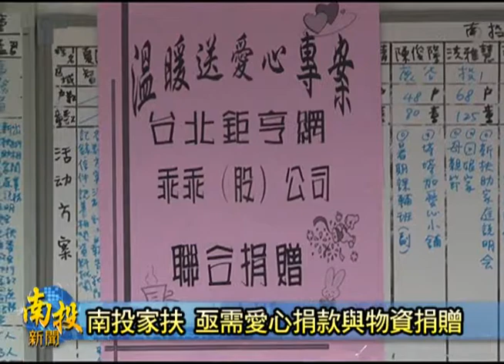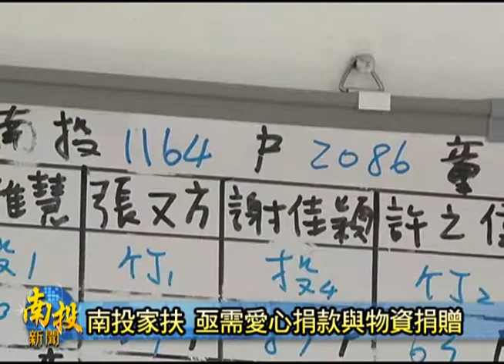南投新聞-南投家扶中心亟需捐款物資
置南投縣內積極從事愛心公益的南投家扶中心，今仔日收到了一份來自台北網路媒體以及食品企業的聯合捐贈，乎最近因為景氣不好、愛心捐款也隨哩減少的南投家扶中心，是稍微鬆了一口氣。家扶中心也藉這哩機會，呼籲民眾或者是企業團體，若是捐款有困難，也會凍捐贈日常生活物資，提供乎家扶中心，送乎有需要的弱勢家庭，乎這些需要幫助的困苦家庭，會凍過一哩溫暖的冬天。